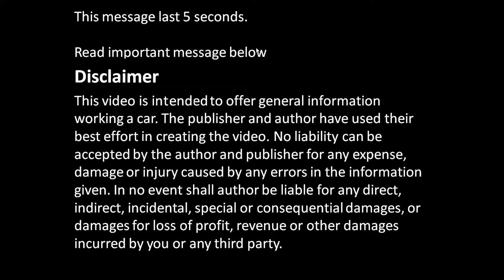Car fuses. Why we have different colours fuses